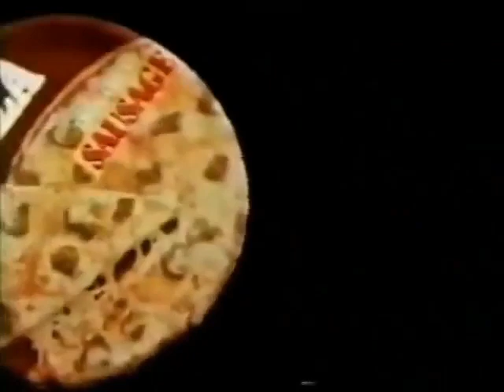March 6, 1990 commercials (Part 2)